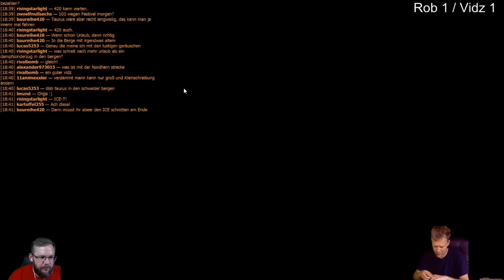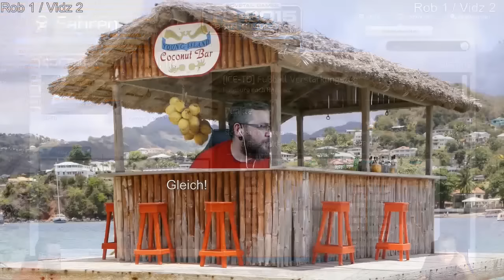Zugbier | Ab In Den Urlaub | Juni 2015 | Teil 4 | ICE TD - BR 605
Wir probieren den neuen ICE-TD von DTG aus, mich hat er leider nicht überzeugt, sodass ich mir den Kauf spare. Vielleicht bekommt man den ja irgendwann hinterher geschmissen (TS2016?)